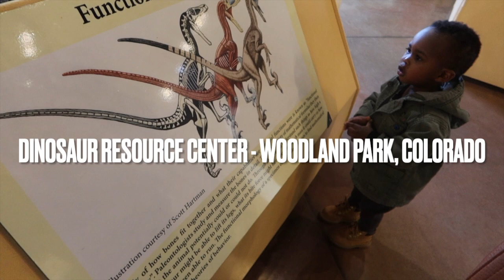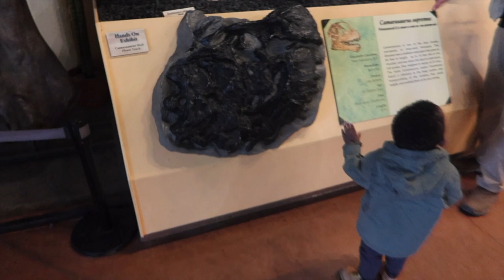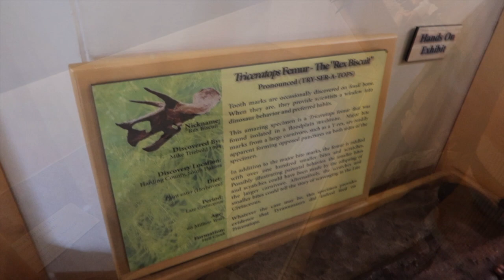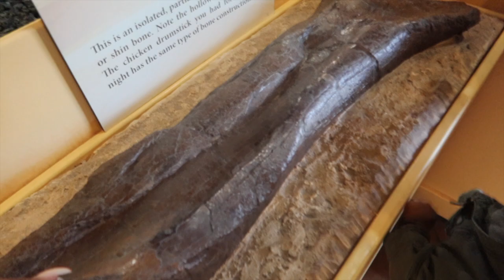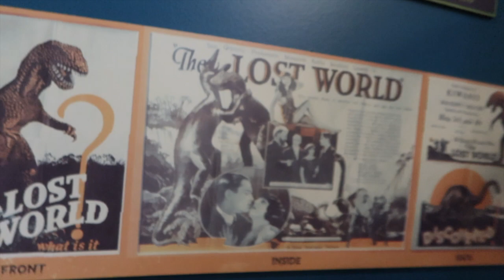dinosaur museum in woodland park, colorado | day in the life with a toddler - military family vlogs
We're here to kick off the new year with a motherhood vlog! Quintin the III (Q3) loved the DinosaurResourceCenter here in Woodland Park, Colorado.

Don't forget to give this video a big thumbs up (smash that button like it's going out of style), share with your friends and family if you think they would like these types of videos!

Thanks so much again for watching this video and reading the description box!

XOXO,

Shay 💋